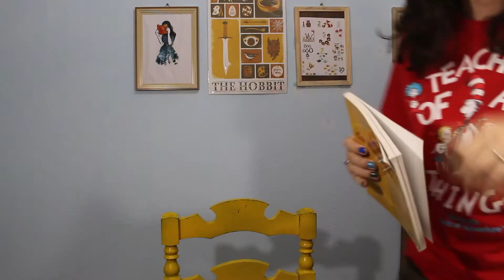PROFESSORA DE INGLÊS OU BILÍNGUE?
Será que existe uma diferença entre professora de inglês e bilingue?

O que vocês acham? Comenta aqui embaixo!

Meu Instagram mudou! Agora é